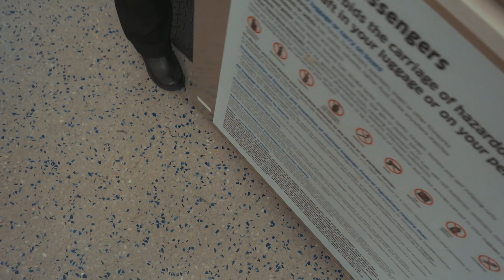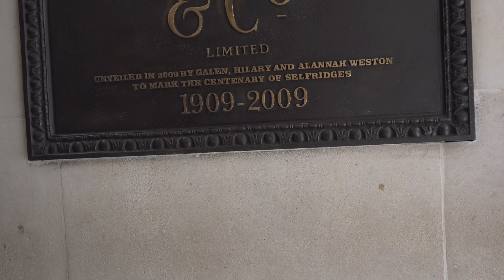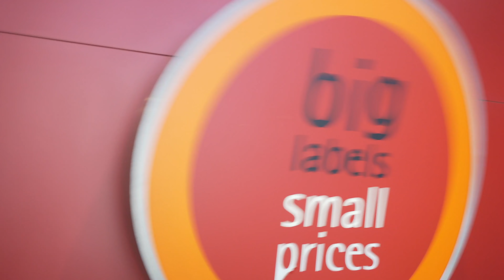NIKE x OFF WHITE PRESTOS SITTING ON SHELVES! | HYPEBEAST SHOPPING IN LONDON, UK! SUPREME & PALACE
In this video I take yall with me to the great city of Lndon. At the end of the day the city is a tough competitor with NYC but nothing beats New York. Prestos were sitting on shelves and so were a few others at Selfridges, including some BAPE. Unfortunately I have just uploaded this now because of wifi issues but enjoy yall!